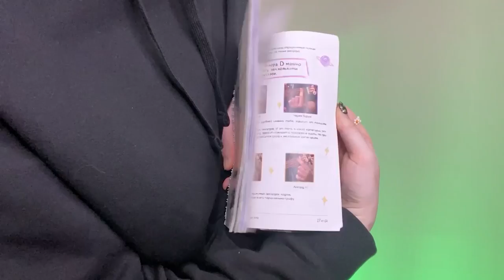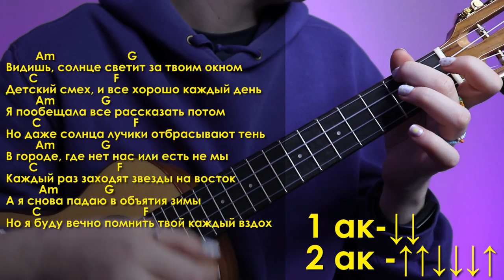МЫ FEAT. ЛЭРИВЭЙН - ЗЕРКАЛО разбор на укулеле \ Даша Кирпич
Сегодня будем учится играть на укулеле песню МЫ (WE) FEAT. ЛЭРИВЭЙН - ЗЕРКАЛО. Многие помнят группу мы по старым составом с Евой Гурари (ныне Мирель-Mirele). И песня Зеркало (облака изо рта и реки из глаз) - стала популярна сейчас в Тиктоке. Песня простая, с простыми аккордами и боем. И уже после разбора ты сможешь самостоятельно сыграть МЫ (WE) FEAT. ЛЭРИВЭЙН - ЗЕРКАЛО на укулеле.

⬇️ РАЗВЕРНИ ПОЛНОСТЬЮ  ⬇️
⭐ПОДДЕРЖИ МОИ СТАРАНИЯ⭐

🎧Музыка из видео:
Non_Piu_Andrai

❓FAQ
📸 АППАРАТУРА :

Навигатор:
0:00 начало
0:31 как купить инструмент выгодно
1:07 показ
2:05 аккорды
3:03 как учиться правильно на укулеле?
3:31 припев
5:10 куплет
7:30 припев
8:46 песня полностью
10:23 для непонятливых
10:32 ставьте комментарии,пишите лайки
Ты супер!💚